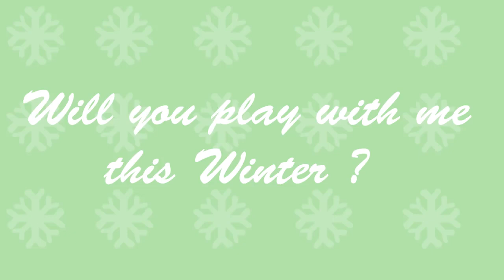Happy Tree Friends Snowball kringle re-upload